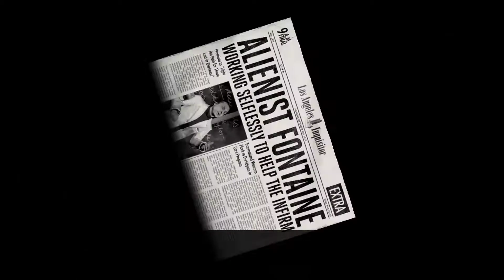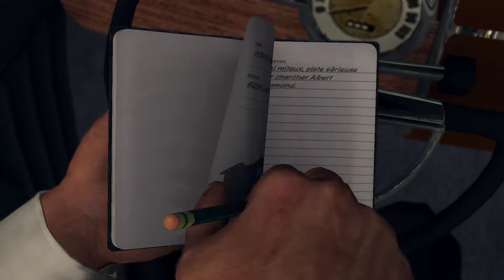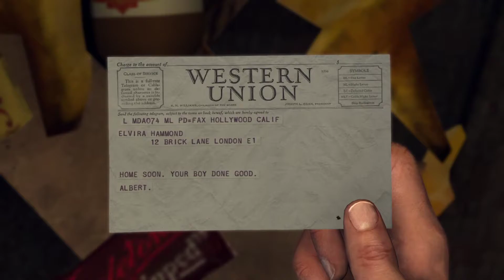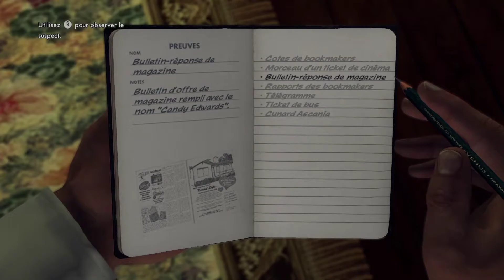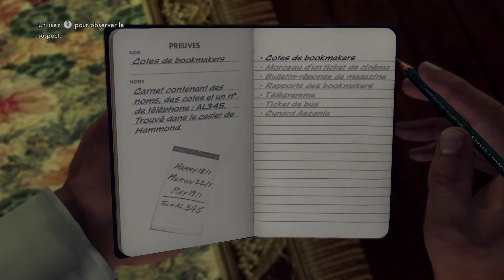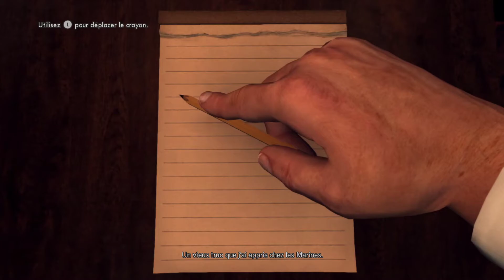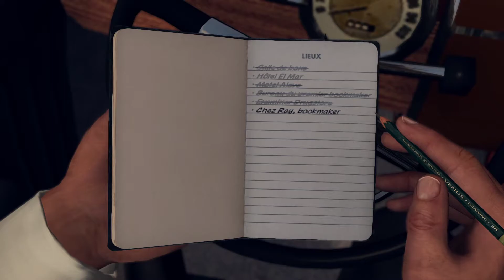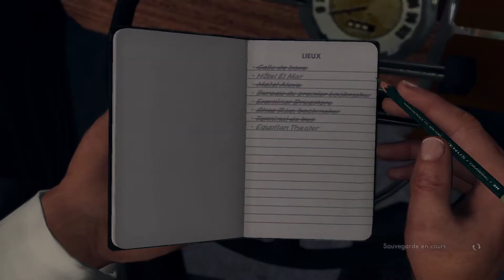L.A. NOIRE | Le Coup Monté | Ep.14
A une époque où il n'étaient pas rare de voir des combats de boxe truqué, nous enquêtons du coup ici sur un qui ne l'est pas... Pourquoi ? Demandez à Roy !